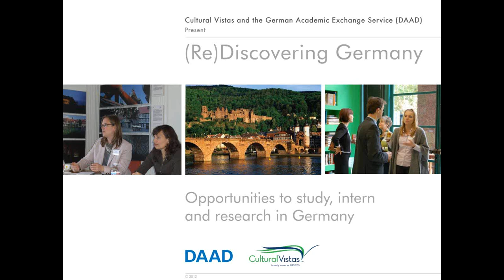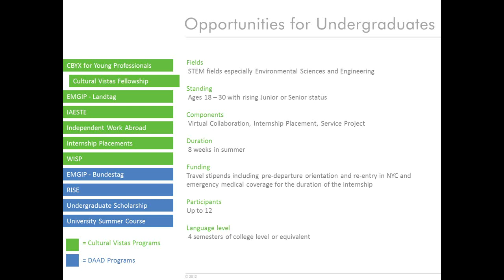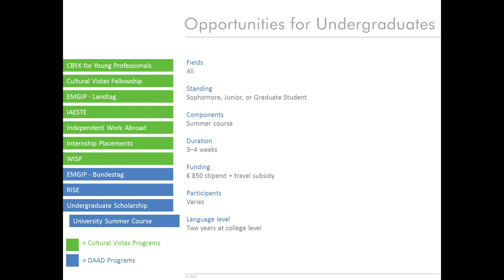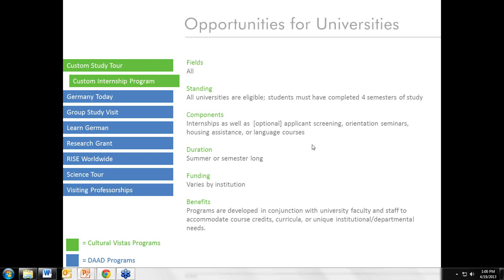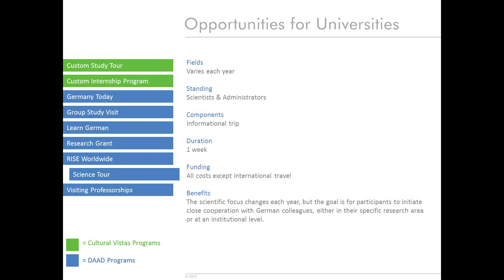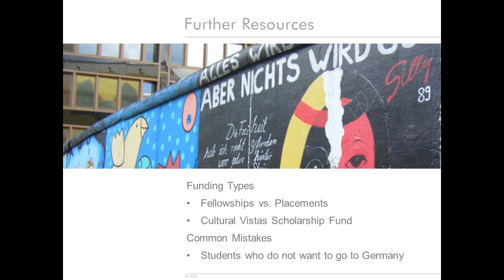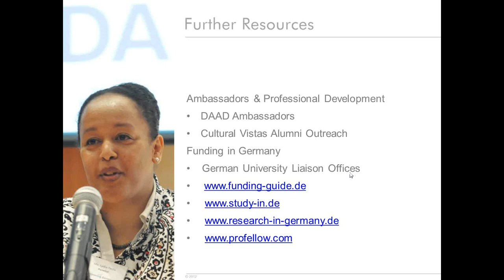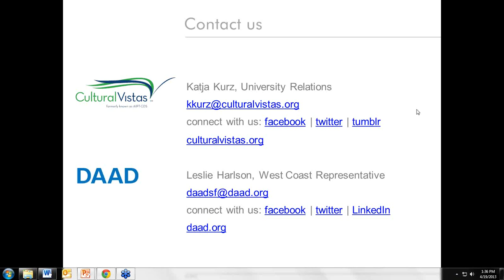2013-04-19 12.31 (Re)Discovering Germany